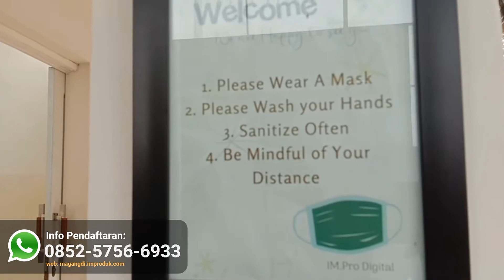Tempat Magang SMK di Bululawang, Info PKL SMK di Bululawang, Lowongan Prakerin SMK di Bululawang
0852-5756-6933, Tempat Magang SMK di Bululawang, Info PKL SMK di Bululawang, Lowongan Prakerin SMK di Bululawang.

IMPro Digital adalah Perusahaan yang bergerak di Bidang Digital Marketing atau Pemasaran Online. Selain itu kami juga melayani Jasa Pemasaran Online, Privat Digital Marketing, Kursus Digital Marketing, Konsultan Internet Marketing dan kami pun membuka Jasa Pelatihan Digital Marketing ataupun Workshop Pelatihan Internet Marketing di Malang

Kami pun membuka Lowongan Magang, PKL, Prakerin, PSG ataupun OJT untuk Anda Siswa SMK, Mahasiswa ataupun Umum dari berbagi Sekolah, Universitas, Perguruan Tinggi, Sekolah Tinggi ataupun Instansi-Instansi dengan berbagai Jurusan seperti:

Jurusan Informatika
Jurusan Komunikasi
Jurusan Multimedia (MM)
Jurusan Rekayasa Perangkat Lunak (RPL)
Jurusan Teknik Komputer Jaringan (TKJ)
Jurusan Animasi
Jurusan Otomatisasi Tata Kelola Perkantoran (OTKP)
Jurusan Desain Grafis
Jurusan Teknik Audio Video
Jurusan Pemasaran/ Marketing
Jurusan Bisnis Daring Pemasaran (BDP)
Jurusan Desain Komunikasi Visual (DKV)
Ataupun Jurusan lainnya.

Pendaftaran Terbatas setiap bulannya
Kami hanya buka untuk 10 orang saja setiap bulannya.
Maka dari itu, ketika Anda baca postingan ini jangan sia-siakan kesempatan ini

Segera Hubungi Kami Disini :

IMPro Digital
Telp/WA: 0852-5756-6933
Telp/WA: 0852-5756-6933